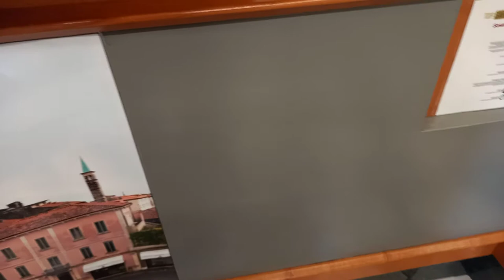Schio centiro|| italy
Schio italy